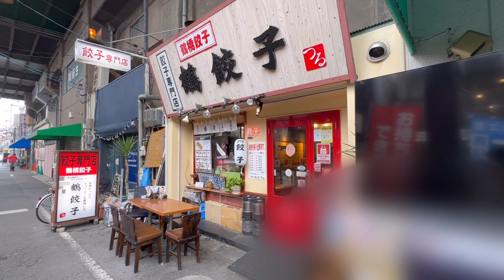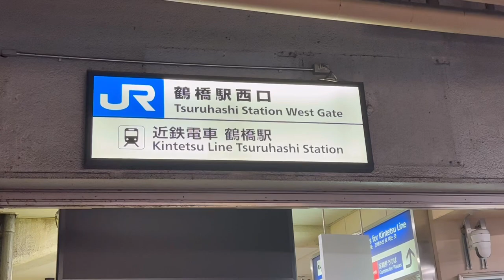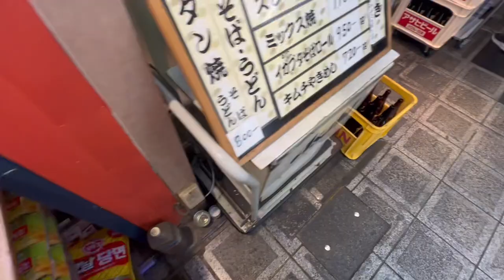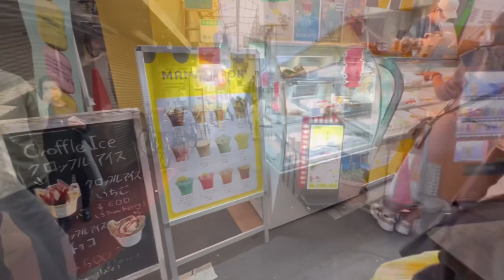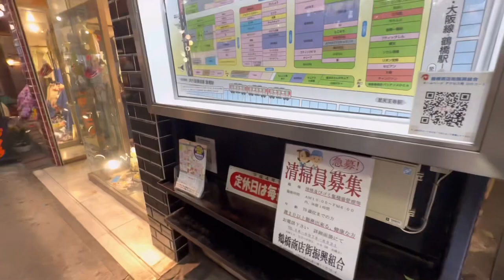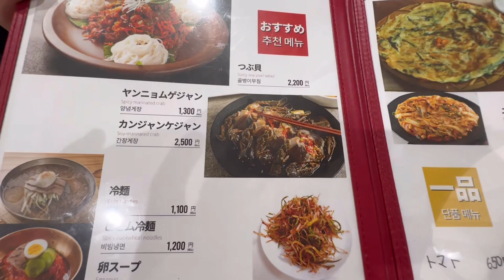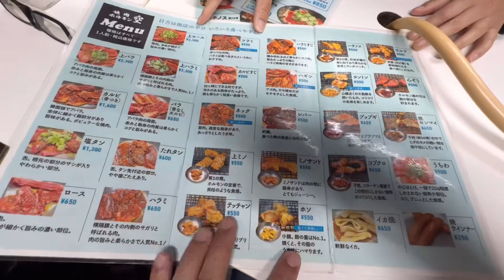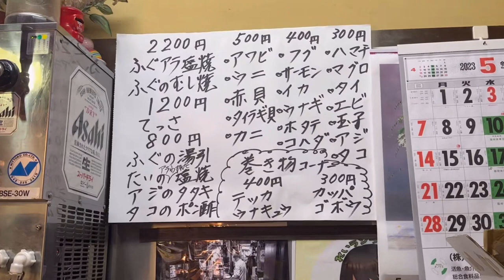【大阪府】迷路市場！？鶴橋商店街を迷いながら食べ歩き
自分がどこを歩いているのか分からなくなる大阪の迷宮と言われる鶴橋商店街。
韓国食材の市場として有名。韓国グルメが勢ぞろい！！食べ歩きも出来る商店街です。
日本人客が多めな市場です。
韓国本場の味を楽しめる市場で迷いながら食べ歩きます。

少し長い動画ですのでチャプターを参考に見たいところだけでも見てください。

関連URL
鶴橋商店街

チャプター
00:00 オープニング
00:33 ハイライト
01:27 Google earth 場所説明
01:45 大阪の迷宮商店街 鶴橋商店街 探訪
05:23 トマトキムチ
06:31 カプセルトイ
22:42 「故郷一番街」食べ歩きはここから
27:04 「焼肉 ホルモン 空」
32:14 「立ち呑み まつ」で座ってますが立ち食い寿司
35:36 家に帰ってお土産のマカロンの紹介
36:48 エンディング